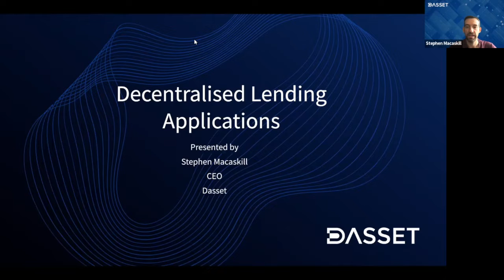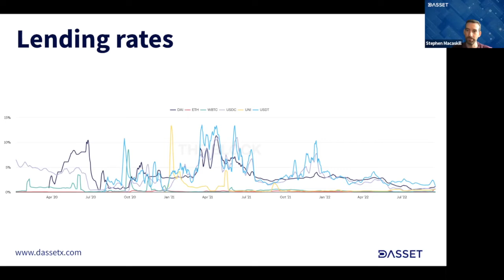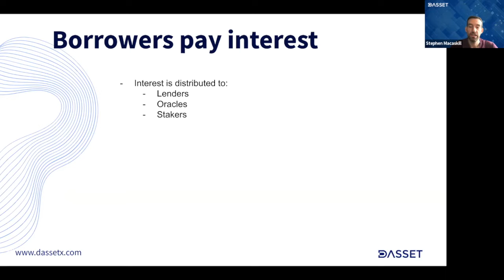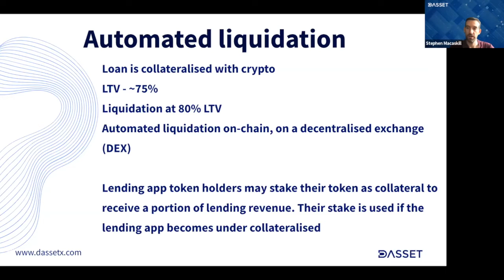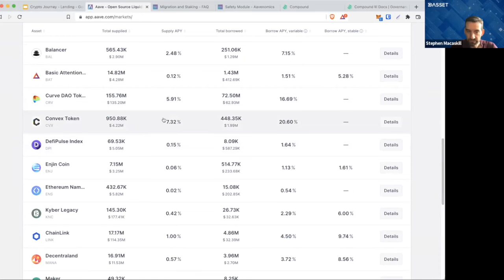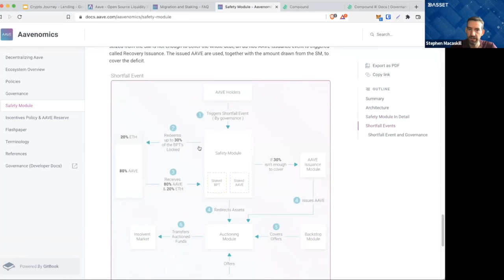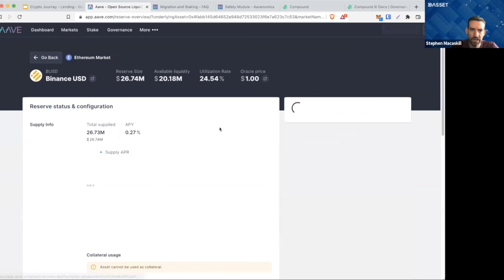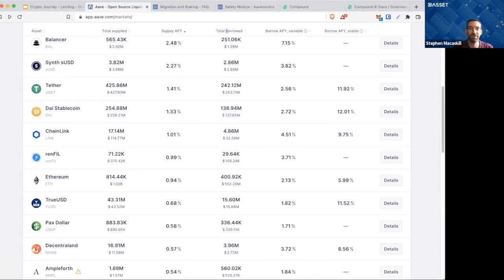Learn about Decentralised Lending. Crypto Journey EP 20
DASSET Crypto Journey
Episode 20
Learn about Decentralised Lending